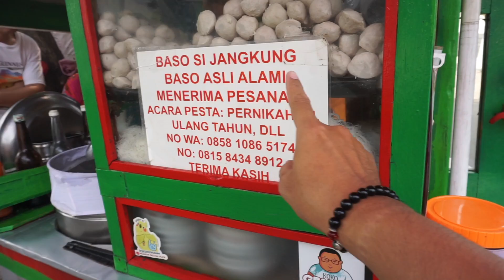JAKARTA STREET FOOD - BAKSO SI JANGKUNG PAK SAJU DEKAT KUBURAN DURI KEPA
BASO SI JANGKUNG DURI KEPA JAKARTA BARAT
Halo sobat cidukers kali ini @cidukkuliner mampir ke Bakso Viral Si Jangkung Pak Saju dekat Kuburan Duri Kapa Jakarta Barat. Bakso Si Jangkung Selalu rame pembeli nih gaess apalagi pas jam makan siang sekitar jam 12.00 WIB, sampe makannya lesehan gaess hehehehe... Ok dari pada penasaran yuk kita ciduk bakso si jangkung.

📍Lokasi Jl.Duri Utama Raya (Dekat TPU Duri Kepa), kel.Duri Raya, kec.Kebon Jeruk, Jakarta Barat.

⏰️ Buka jam 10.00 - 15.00 WIB (atau sampai sehabisnya)

💰 Harga seporsi mulai dari Rp.15.000 - Rp.30.000